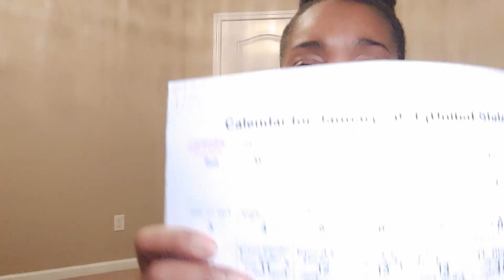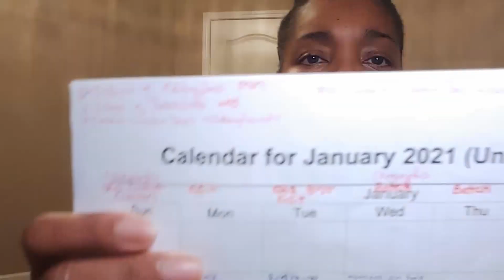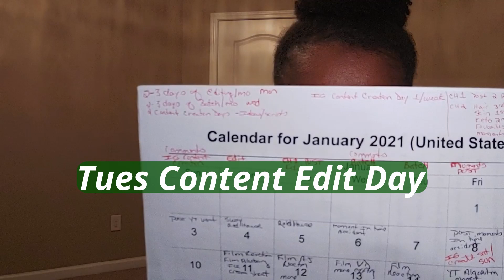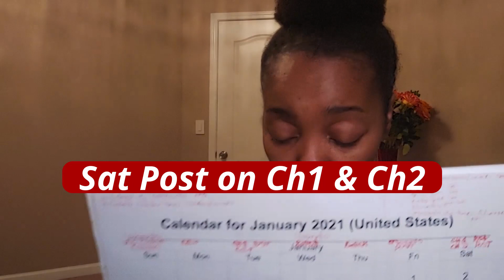BATCH CONTENT CREATION Youtube|To Batch or Not to Batch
Batch content creation is where you 'batch' or accumulate weeks or months of content in a short span of time so that you are not constantly creating content on the fly. creating, filming, editting etc. I show you how to Batch Content Create for Youtube so that I can stay consistent with posting videos and avoid burnout.

Candle:  Fireside Bath and Body Works
Background Photo: Unsplash

Filming Gear:
Android Smartphone
Zeadio Smartphone Video Rig
Lighting: ESDDI LED Camera/Camcorder Video Light
Ubeezie Tripod
Lighting: Neewer 2 Pieces Bi-color 660 LED Video Light and Stand Kit